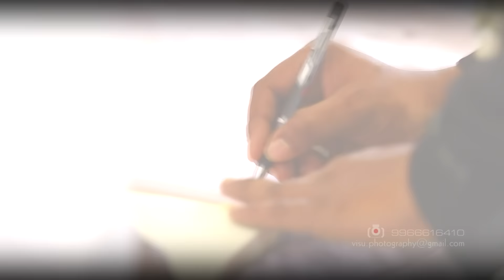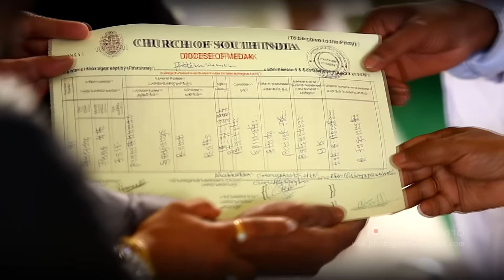Praneeth + Sowjanya cinematic wedding teasar